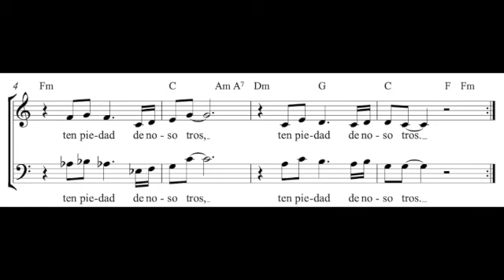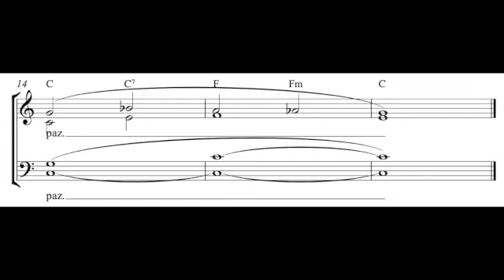Cover: Cordero de Dios Do Mayor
Compositor desconocido
Cover: "Checo" Torres

Intro 0:00
A 0:06
A1 0:28
A2 0:53
Outro 1:10